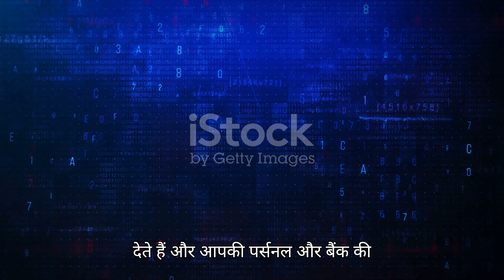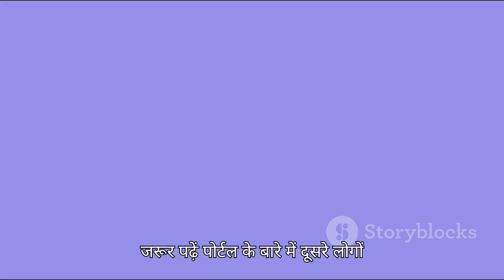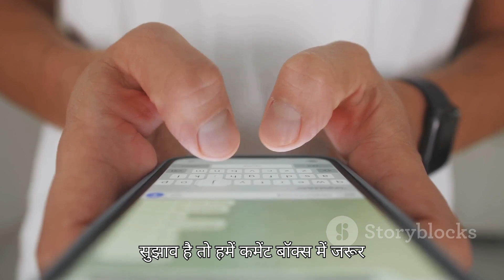फर्जी जॉब पोर्टल्स से बचने के उपाय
[Intro Music]

वीडियो इंट्रो:
नमस्कार दोस्तों! स्वागत है आपका हमारे चैनल पर। आज हम एक महत्वपूर्ण विषय पर चर्चा करेंगे - "फर्जी जॉब पोर्टल्स से कैसे बचें?" आजकल रोजगार ढूंढना जितना आसान हुआ है, उतनी ही धोखाधड़ी की संभावना भी बढ़ी है। इस वीडियो में हम आपको बताएंगे कि फर्जी जॉब पोर्टल्स की पहचान कैसे करें और उनसे कैसे बचें। तो चलिए, शुरू करते हैं।

सेगमेंट 1: फर्जी जॉब पोर्टल्स क्या होते हैं?
फर्जी जॉब पोर्टल्स उन वेबसाइट्स, ऐप्स या सोशल मीडिया प्रोफाइल्स को कहते हैं जो रोजगार की आड़ में लोगों को धोखा देते हैं। ये आपको आकर्षक नौकरी और उच्च वेतन का लालच देकर आपकी व्यक्तिगत और वित्तीय जानकारी चुराने की कोशिश करते हैं।

सेगमेंट 2: फर्जी जॉब पोर्टल्स की पहचान कैसे करें?

वेबसाइट की विश्वसनीयता जांचें:

वेबसाइट का URL ध्यान से देखें। अगर URL में गड़बड़ी लगे, तो उसे अवॉइड करें।
वेबसाइट के संपर्क विवरण की जांच करें। अगर संपर्क विवरण अधूरा या नकली लगे, तो सतर्क रहें।

अगर कोई पोर्टल बहुत अधिक वेतन या आसानी से सरकारी नौकरी देने का वादा करता है, तो सावधान हो जाएं।
फीडबैक और रिव्यूज पढ़ें:

पोर्टल के रिव्यूज और फीडबैक पढ़ें। अन्य यूजर्स के अनुभव से आपको सही जानकारी मिल सकती है।
सेगमेंट 3: फर्जी जॉब पोर्टल्स से बचने के उपाय

प्रामाणिक जॉब पोर्टल्स का उपयोग करें:

हमेशा विश्वसनीय और प्रमाणित जॉब पोर्टल्स का ही उपयोग करें, जैसे Naukri.com, LinkedIn, Indeed, आदि।
व्यक्तिगत और वित्तीय जानकारी साझा न करें:

किसी भी पोर्टल पर अपनी व्यक्तिगत और वित्तीय जानकारी देने से पहले अच्छी तरह जांच लें।
सतर्क रहें और जानकारी जांचें:

अगर किसी पोर्टल पर संदेह हो, तो इंटरनेट पर उसके बारे में जानकारी प्राप्त करें और सतर्क रहें।
सेगमेंट 4: फर्जी जॉब पोर्टल्स से शिकार होने पर क्या करें?

शिकायत दर्ज करें:

अगर आपको लगता है कि आपने किसी फर्जी जॉब पोर्टल के शिकार हो गए हैं, तो तुरंत संबंधित अधिकारियों को सूचित करें और शिकायत दर्ज करें।

अपनी शिकायत साइबर सेल में दर्ज कराएं और अपनी जानकारी सुरक्षित रखें।
वीडियो समापन:
दोस्तों, फर्जी जॉब पोर्टल्स से बचना आज के समय में बहुत महत्वपूर्ण है। हमेशा सतर्क रहें और उपरोक्त सुझावों का पालन करें। अगर आपके पास कोई सवाल या सुझाव हो, तो कमेंट बॉक्स में जरूर लिखें।

[Outro Music]

धन्यवाद! सुरक्षित रहें और स्मार्ट रहें।